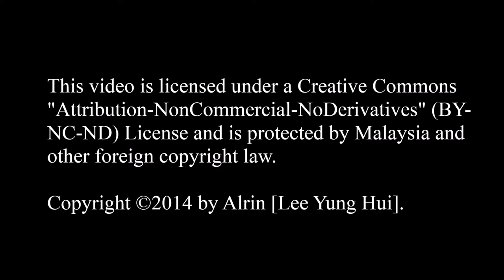Bon Odori 2013 - Video 03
Event : Bon Odori 2013
Date : 06 July, 2013
Location : Matsushita Sport Centre, Shah Alam, Selangor, Malaysia